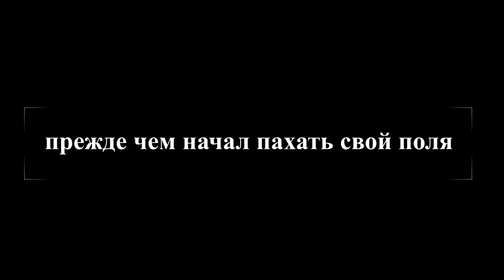Farming simulation 22 прохождение на сложности с нуля # 9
всем привет. Играю без ГПУ так что картинка будет неочень приятно , но надеюст не осудите. прохождение на сложность с нуля игры ферминг симулятор 22 (farming simulator 22). играю ферминг симулятор 22 (farming simulator 22).прохожу игру ферминг симулятор на сложности с нуля .
в этом эпизоде ферминг симулятора 22  я буду сеить.буду пахать свой поля и тоже сеить.
я в не видео началь искать пасхалки и нешел 99 из них набрал много денек купил технику и поляб но если захотите я сниму отдельную видео на их нахождения!!.